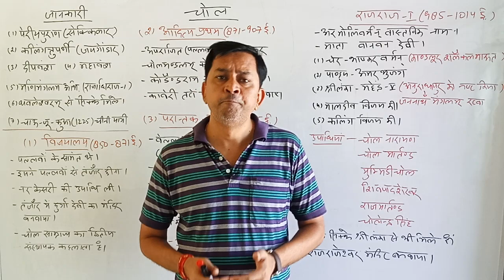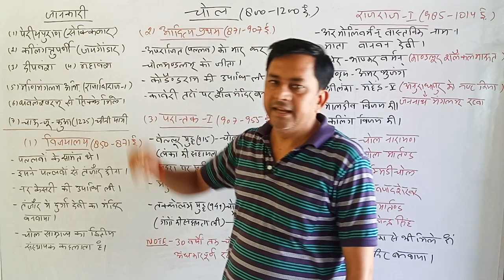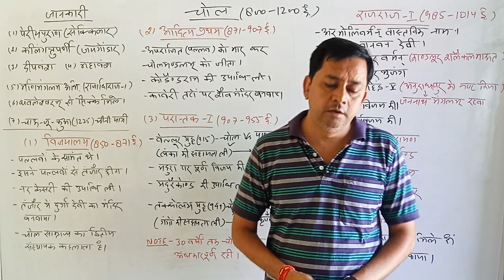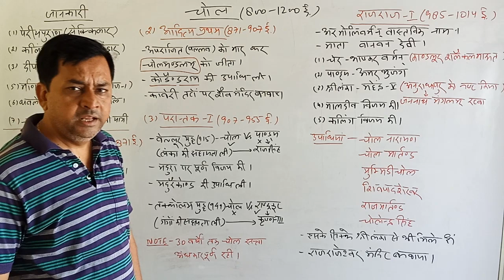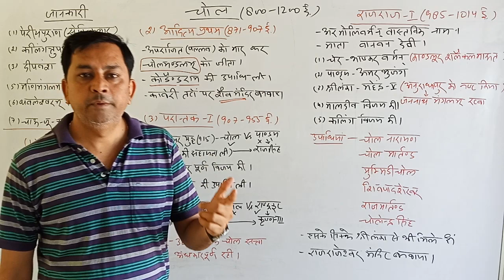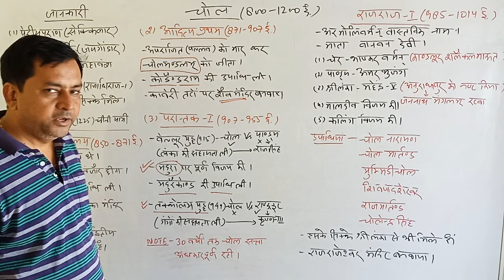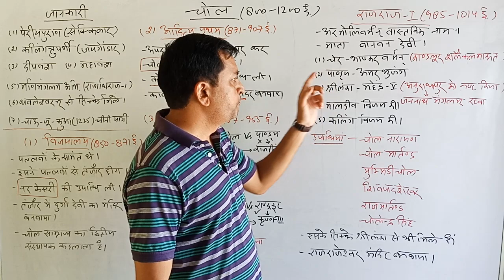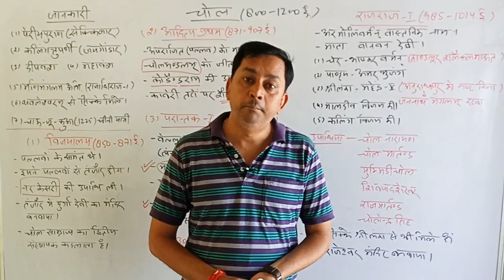दक्षिण भारत का इतिहास:चोल काल video.01(800 se 1200ई)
इस वीडियो में चोलों का राजनीतिक इतिहास दिया जा रहा है जो अगले दो वीडियो तक जारी रहेगा।ध्यानपूर्वक देखें।